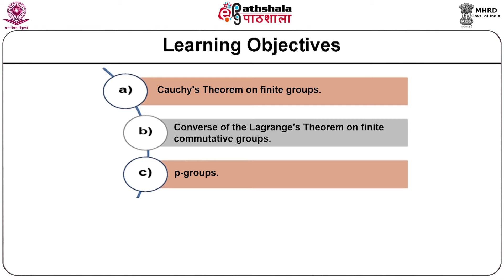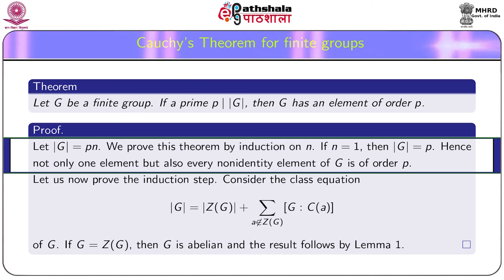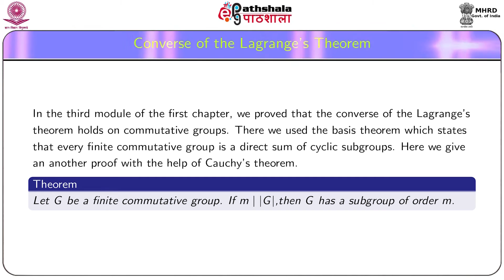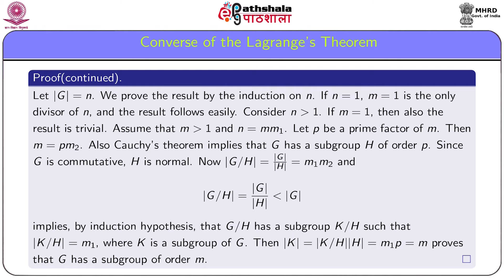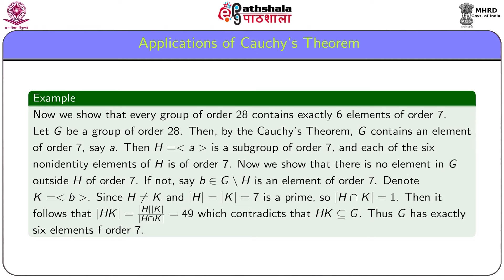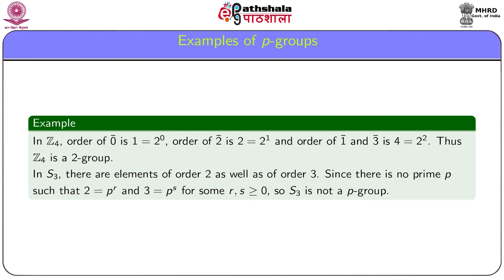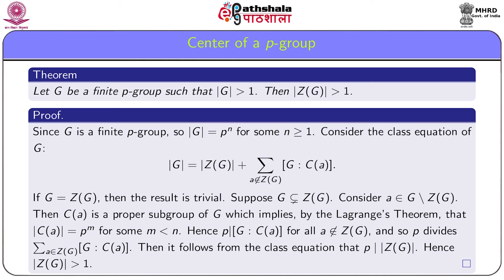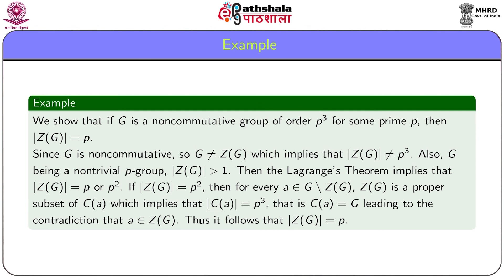Ch2 Mod2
Subject:Mathematics
Paper: Abstract Algebra